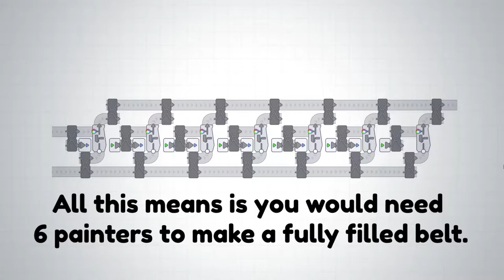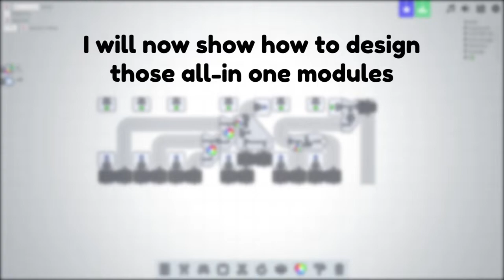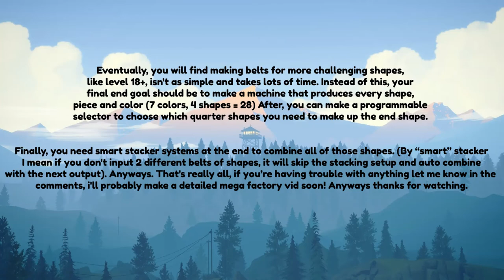Shapez.io | Speed up production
In this video you can speed up the game by a lot.

0:00 Ratios
0:30 Modular machines
1:00 Design all in 1 machines
1:50 Slower example
2:53 Endgame
3:16 SUBSCRIBE?

shapez.io speedrun,
shapez.io ep 1,
shapez.io wires,
shapez.io tips,
shapez.io level 18,
shapez.io aliensrock,
shapez.io soundtrack,
shapez.io game,
shapez.io anything machine,
shapez.io alpha,
shapez.io automation,
shapez.io all shapes,
shapez.io all upgrades,
shapez.io android,
shapez.io all buildings,
shapez.io brothgar,
shapez.io blueprint,
shapez.io best factory,
shapez.io balancer,
shapez.io builds,
shapez.io blueprint factory,
shapez.io beginners,
shapez.io blitz,
shapez.io color mixer,
shapez.io computer,
shapez.io compact,
shapez.io cutter,
shapez.io calculator,
shapez.io compact painter,
shapez.io color,
shapez.io copy paste,
shapez.io dangerouslyfunny,
shapez.io df,
shapez.io designs,
shapez.io double painting,
shapez.io demo,
shapez.io discord,
shapez.io double painter,
shapez.io display,
shapez.io everything machine,
shapez.io efficient designs,
shapez.io efficient,
shapez.io endgame,
shapez.io ending,
shapez.io ep 5,
shapez.io ep 2,
shapez.io free,
shapez.io final shape,
shapez.io freeplay,
shapez.io factory,
shapez.io filter,
shapez.io full playthrough,
shapez.io fully automatic,
shapez.io final level,
shapez.io gameplay,
shapez.io game ep 1,
shapez.io guide,
shapez.io game dangerouslyfunny,
shapez.io game tips,
shapez.io game wires,
shapez.io game level 18,
shapez.io hub,
shapez.io highest level,
shapez.io highway,
shapez.io how to make white,
shapez.io how to solve level 18/tier 6,
shapez.io hub design,
shapez.io hack,
shapez.io how to play,
shapez.io imkibitz,
shapez.io import,
shapez.io ios,
shapez.io item filter,
shapez.io impossible shape,
shapez.io iphone,
shapez.io itch,
shapez.io ita,
shapez.io katherine of sky,
shapez.io kos,
shapez.io key,
shapezio katherine,
shapez io kernex,
shapez.io level 20,
shapez.io level 12,
shapez.io level 19,
shapez.io level 26,
shapez.io level 22,
shapez.io level 100,
shapez.io level 21,
shapez.io music,
shapez.io machine that makes everything,
shapez.io make anything,
shapez.io max level,
shapez.io most efficient,
shapez.io machines,
shapez.io make anything machine,
shapez.io mega factory,
shapez.io new update,
shapez.io no commentary,
shapez.io news,
shapez.io northernlion,
shapez io niveau 18,
shapez.io ost,
shapez.io optimization,
shapez.io on mac,
shapez.io overflow,
shapez.io on steam,
shapez.io open source,
shapez.io on mobile,
shapez.io overflow gate,
shapez.io playthrough,
shapez.io painter,
shapez.io painter setup,
shapez.io part 1,
shapez.io patterns,
shapez.io pipette,
shapez.io pinwheel,
shapez.io quad painter,
shapez.io quad cutter,
shapez.io quad painter no color,
shapez.io quad painter setup,
shapez.io quad stacker,
shapez.io review,
shapez.io ratios,
shapez.io rocket,
shapez.io rocket shape,
shapez.io roadmap,
shapez.io rotate,
shapez.io recipes,
shapez.io rotate extractor,
shapez.io speedrun wr,
shapez.io storage,
shapez.io smart,
shapez.io strategy,
shapez.io smart machine,
shapez.io sandbox mode,
shapez.io tutorial,
shapez.io trailer,
shapez.io tier 8,
shapez.io tier 6,
shapez.io timelapse,
shapez.io tier 6 shape,
shapez.io tier 8 shape,
shapez.io update,
shapez.io upgrades,
shapez.io unblocked,
shapez.io unlocks,
shapez.io undo,
shapez.io upgrade 8,
shapez.io upgrade 6,
shapes.io,
shapes.io speedrun,
shapes.io ep 1,
shapes.io wires,
shapes.io trailer,
shapes.io soundtrack,
shapes.io tutorial,
shapes.io dangerouslyfunny,
shapez.io wires update,
shapez.io walkthrough,
shapez.io wires tutorial,
shapez.io world record,
shapez.io wr,
shapez.io white,
shapez.io white color,
shapez.io xisuma,
corrupt x shapez.io,
shapez.io yogscast,
shapez.io youtube,
shapez.io yellow,
shapez.io z1,
shapez.io z1 gaming,
let's play shapez.io #01,
shapez.io 18,
shapez.io 100,
shapez.io 1.2.0,
shapez.io 1 to 3,
shapez.io 1 to 3 splitter,
shapez.io 1.1.19,
shapez.io 12,
shapez.io level 1,
#1 shapez.io прохождение,
shapez.io 1 серия,
shapez.io 26,
shapez.io 22,
shapez.io lvl 20,
shapez.io tier 2 mixing and painting,
shapez.io level 30,
shapez.io ep 3,
shapez.io ep 4,
shapez.io level 5,
shapez.io level 6,
tier 6 shapez.io,
shapez.io level 7,
shapez.io 8 belt balancer,
shapez.io level 8,
shapez.io level 9